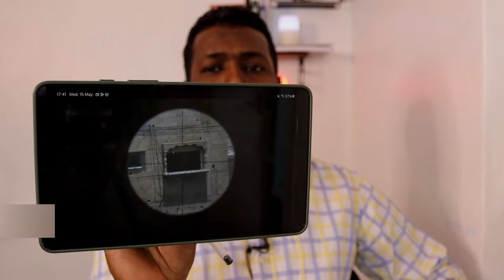DEG DEG; Jab kale, ciidanka Yahuuda oo lagu xasuuqay Jabaliya, Ciidanka Xamaas oo kayaabiyen Yahuuda